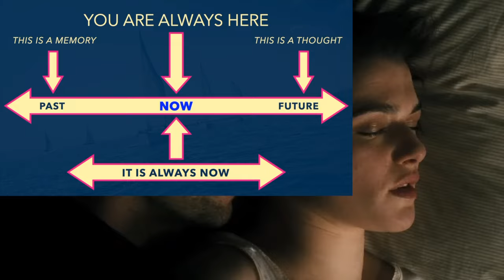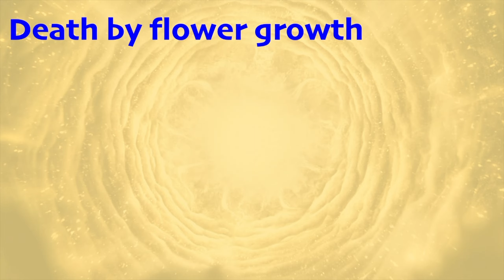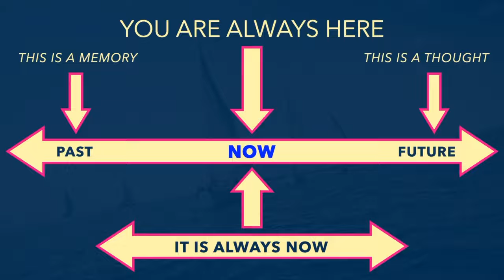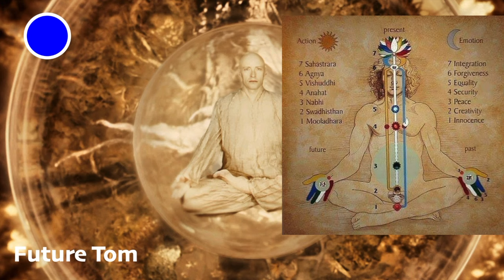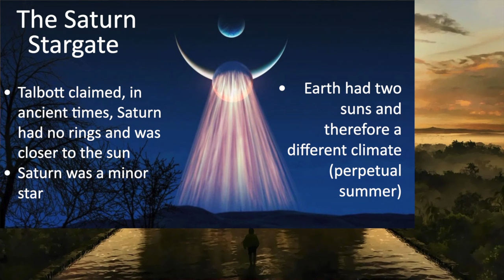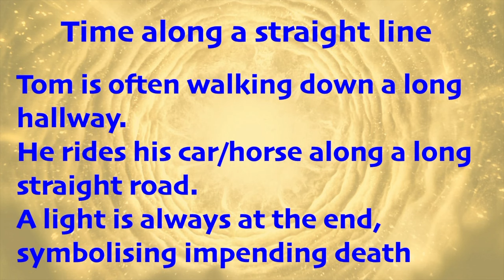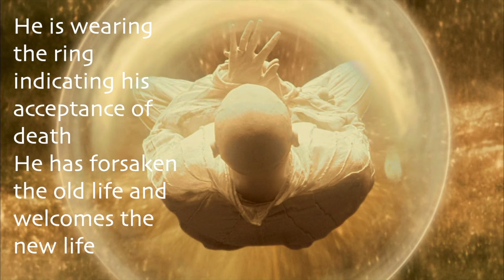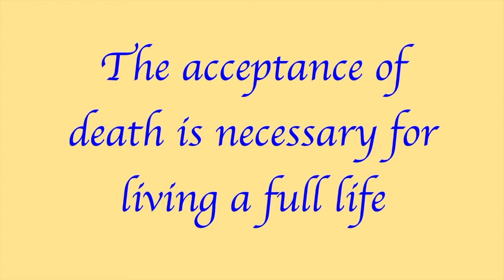The Fountain Presentation jan 24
DEATH IS THE ROAD TO AWE

"The Fountain" is a cinematic masterpiece that has withstood the test of time. It's a visually stunning and emotionally moving film that explores the themes of love, death, and spiritual rebirth in a way that's both profound and unforgettable.

In this video, we take a closer look at "The Fountain" and examine the themes and motifs that make it such a timeless classic. From the stunning visuals to the haunting soundtrack, we explore the many layers of meaning that are woven into this masterpiece of cinema.

Join us as we journey through the depths of "The Fountain" and explore the themes of life and death, love and loss, and the ultimate quest for spiritual transcendence. Discover the hidden symbolism and deeper meanings that make this film such a powerful and unforgettable experience.

Whether you're a longtime fan of The Fountain or you've never seen it before, this video is a must-watch for anyone who loves cinema and wants to explore the deeper mysteries of life and the universe.

This movie resonates with me in an unexplainable way.
Watching this movie is indeed a spiritual experience
Such a beautiful film that goes so deep
I don’t think there is enough words to describe what this movie  is like
A unique movie watching experience
One can compare it to “Requiem For a Dream” or “Vanilla Sky” but its totally different and unique
Hugh Jackman with his hansom physique and depths of emotional expression is perfect as the lead roll
If you have not watched the film I would urge you to watch it
The two main themes are  the subjects of death and the power of love
It asks the question:
What is death and what is love?
It express these concepts love and death through visual arts
And brings death and love together in an explosion of ecstasy in the climatic ending

The lesson learned in this film is that from destruction comes creation
Which in turn brings life and love
Death should not be feared but welcomed

The fountain is not so much a n enigma as what it is a spiritual journey .
The film is about you and your journey
Your life and your journey of ascension to the great beyond
We live to die and ewe die too live

We die only to be born…….. only to die again
it is a circle
But its also….. resurrection ….an …..ascension……. into ……the serendipitous joy …….of nirvana (bliss paradise heaven)
Aronofsky the director, has taken the difficult concepts of.   life   / and death     and love     concepts that are difficult to explain with words

but through the medium of film and the visual arts has convey the meaning so beautifully to us